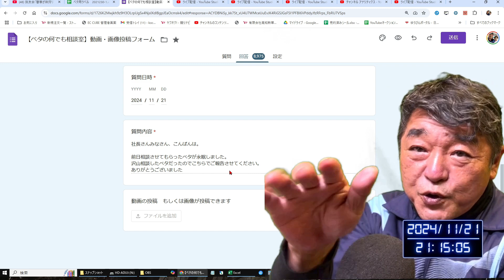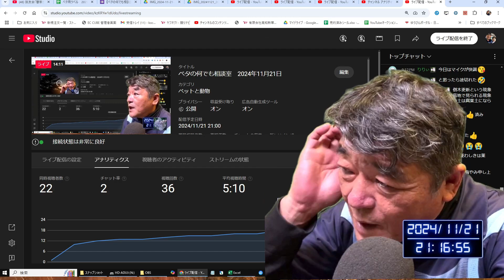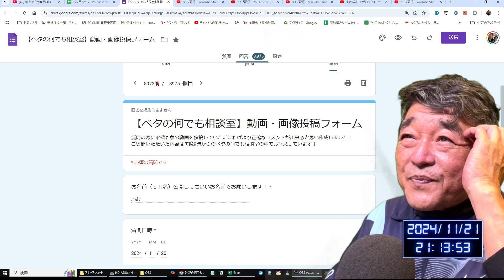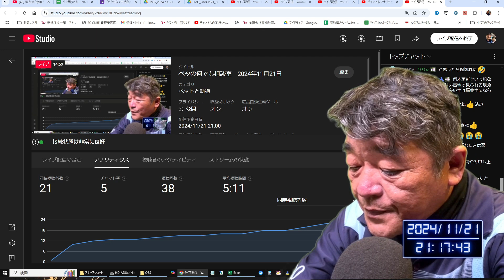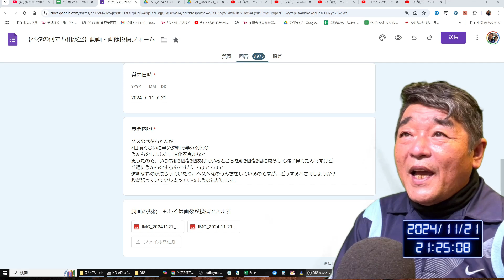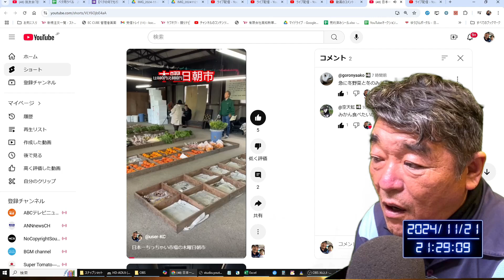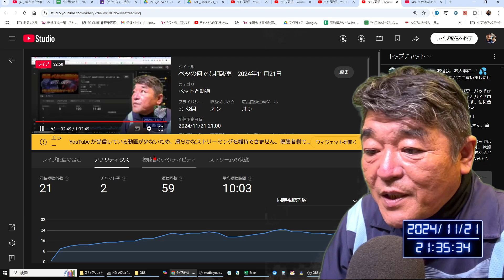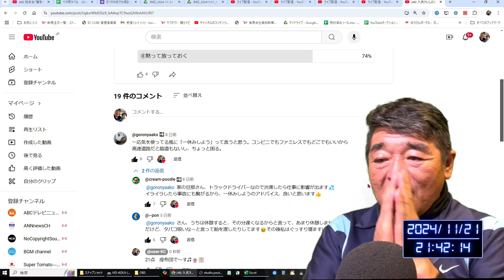2024年11月21日ベタの何でも相談室